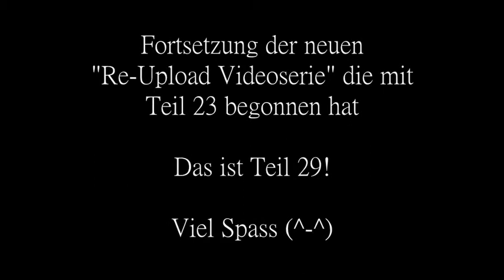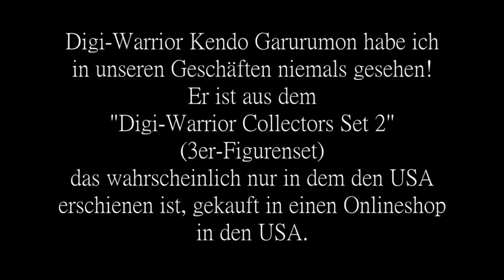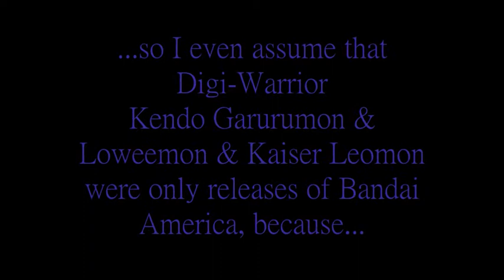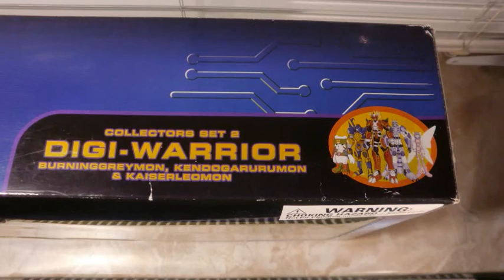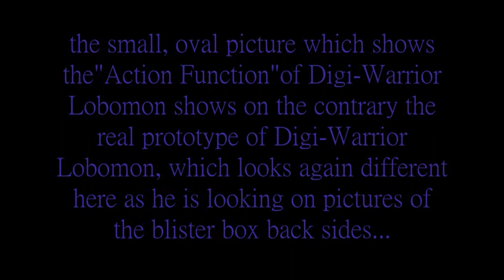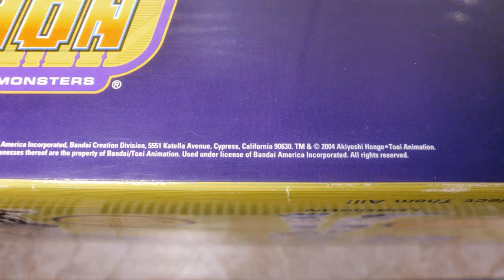Kendo Garurumon D-Warrior Series~Digimon Figurensammlung Teil 51~Digimon Figure Collection Part 51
Beschreibung:
Special Video Series in der ihr die Figuren aus meinen ersten Videos noch einmal wiedersehen könnt. Das ist die Fortsetzung der neuen Videoserie. Die neue Serie beinhaltet den neuen Style, neue Bilder bessere Bildqualität, mehr "Screentime " für die einzelnen Charaktere und einige "Stop-Motion Specials".
Es ist  keine Re-Upload Videoserie mit den alten Bildern!
Die neue Serie begann mit der Japanischen D-Real-Figurenlinie und der Digi-Warrior Figurenlinie von Adventure 02 und DigimonTamers. Sie wurde ab Teil 48 mit der japanischen D-Real Figurenlinie und der Digi-Warrior Figurenlinie von
Digimon Frontier fortgesetzt.
Das ist Teil 29 und er ist Digi-Warrior Kendo Garurumon gewidmet.
Viel Spass ^^

Description:
To celebrate the Anniversary started with Video Part 23 a new special video series in which you can see the figures from my first Videos once again. This is the continuation of the new video series. The new series includes the new style, new pictures, better picture Quality, more sreen-time for the single characters and some "stop-motion-specials" .
It is not just a re-upload video series with the old pictures!
The new series started with the Japanese D-Real figure line and the  Digi-Warrior figure line of Adventure 02 and Digimon Tamers.
It continues from Part 48, with the Japanese D-Real figure line and Digi-Warrior figure line of Digimon Frontier.
The 29th part is dedicated to Digi-Warrior Kendo Garurumon.